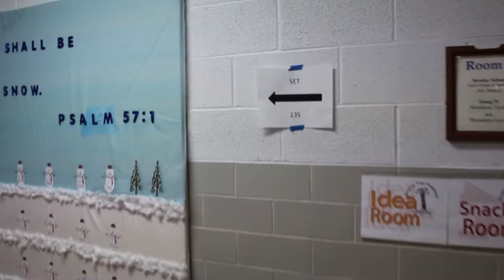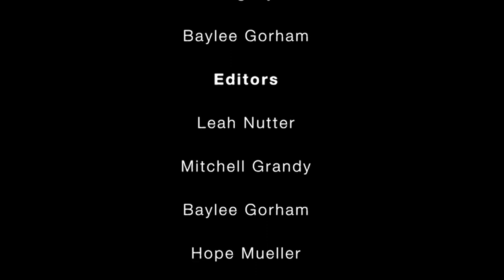The Pelican Bar - Behind the Scenes